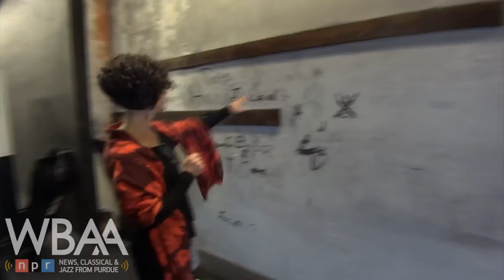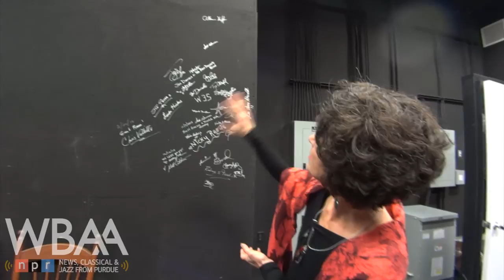WBAA Arts Spotlight: Delphi Opera House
WBAA Arts Spotlight features fine and performing arts organizations in Greater Lafayette and surrounding areas, airs the first Wednesday of every month on WBAA News on AM 920 and 101.3 FM at 7:51 a.m. and again at 6:21 p.m. Podcasts are also created and archived here for on-demand listening at your convenience. This month we highlight the Delphi Opera House!
Backstage reveals some autographs from the 1880s, plus the continuing tradition!